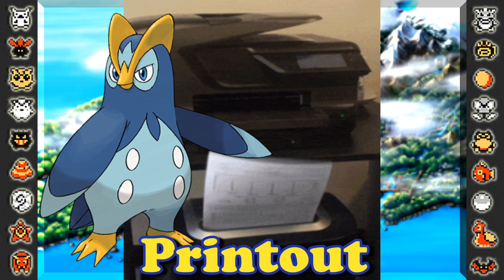Pokémon Brilliant Diamond vs Auto Correct Gen 4 Bulba Tube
Generation 4 Remake. Ok, remade with AutoCorrect that is. Damn you Auto Correct!
Enjoy Pokemon vs Auto correct!

Gotta love Pokémon facts! Check me out on social media!